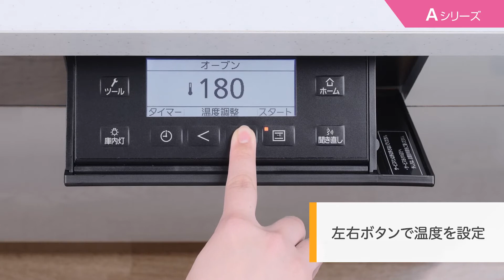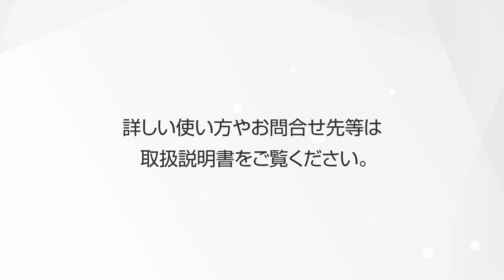ＩＨクッキングヒーター‹ Ａシリーズ ›グリルオーブン 説明動画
パナソニックのＩＨクッキングヒーター‹ Ａシリーズ ›　グリルオーブン（グリル皿で焼く）の説明動画です。オーブンの温度と焼き時間の目安を一覧でご案内。『鶏の香草焼き』を例に、詳しい操作方法をご説明しております。

パナソニック　ＩＨクッキングヒーター